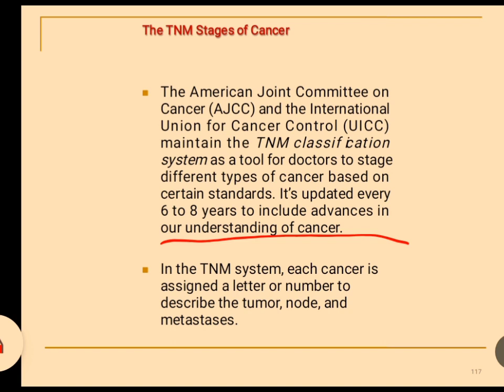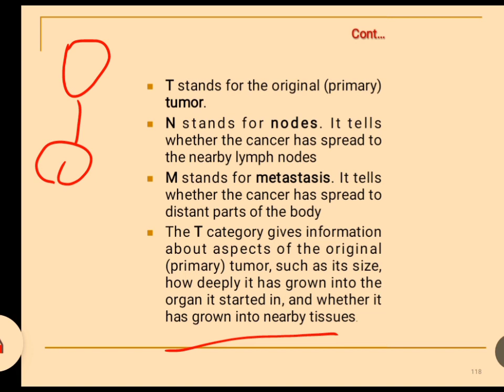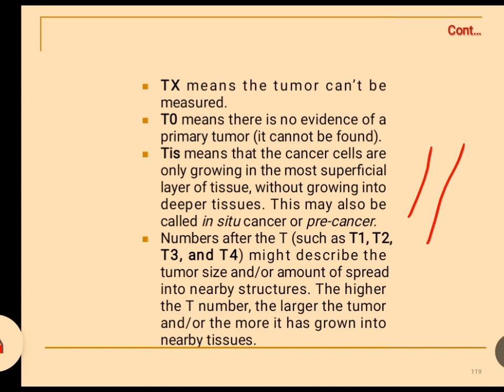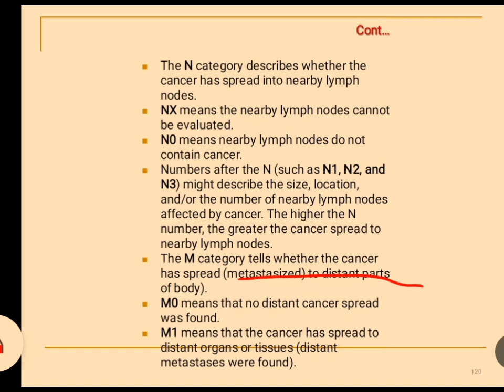pathophysiology BSN 3rd semester chap#3 cellular adaptation part 5 topic TNM stages of cancer